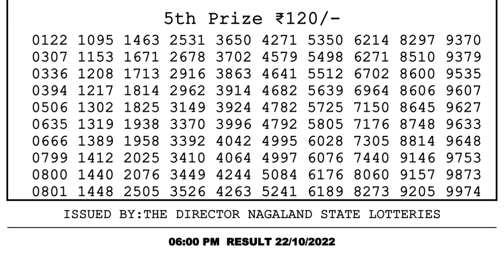🔴Dear Lottery Sambad Live 6pm today 22.10.22 Nagaland State Lottery Result